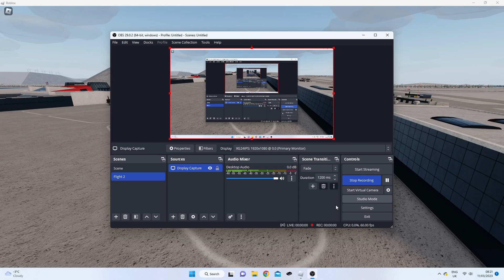| FULL FLIGHT | Iceland Air Flight 5929 | Oskufloi - Kitesboro | 757-300 Independence Livery |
New Aesir Continent with Keflavik (Oskufloi) Added! Flew from our new hub to Kitesboro this time. Once again, Recorded through OBS Studio.